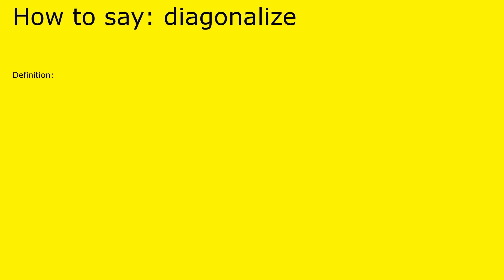How to pronounce diagonalize by british speaker